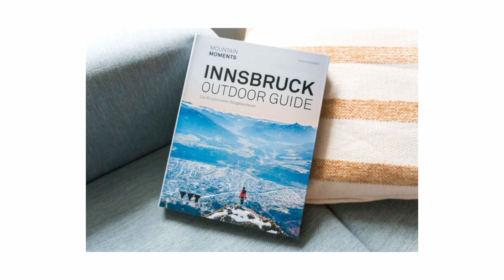Skitouren Fotografieren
7 Tipps für gute Fotos auf Skitour: Lerne Wie du atemberaubende Bilder beim Skitouren machst.

Du hast dich schon immer gefragt, wie die Profis so herausragende Bilder beim Skitouren gehen machen? Lerne mit diesen 7 einfach umzusetzenden Tipps, wie du deine Bilder beim Skitouren einfach und schnell verbessern kannst.